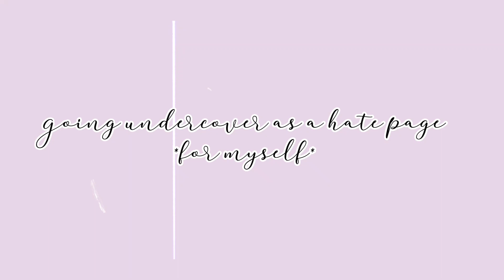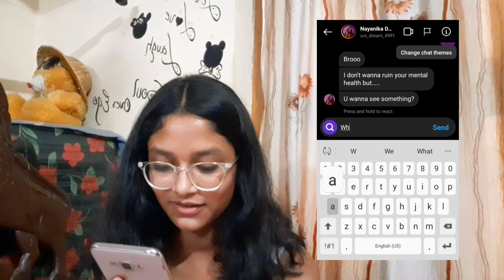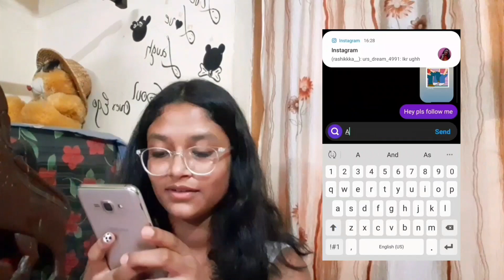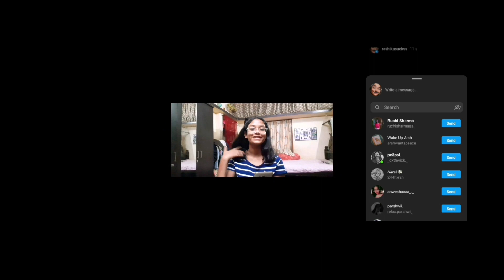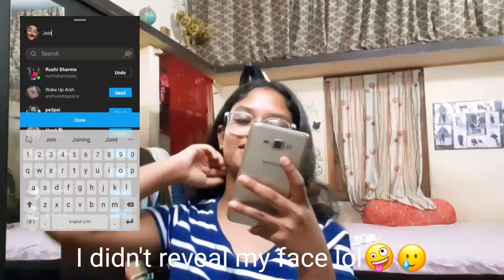Going UNDERCOVER as a hatepage for myself *went wrong*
hey wassup people this is me Rashika in dis video i will be sharing with y'all how i catfished my friends lol this was fun hehe I hope y'all will enjoyyy~

I'm Rashika Biswal from India

I'm 13(as of this video)

Which grade?
8th(as of this video)

Tags!~
catfishingmyfriend lol funnyvideo trending howicatfishedmyfriends goingundercoverasahatepage goingundercoverasahatepageformyself undercover goingundercover hatepageformyself fanpage hatepage funny fun goingundercoverasafan[pageformyself goingundercoverasafanpage